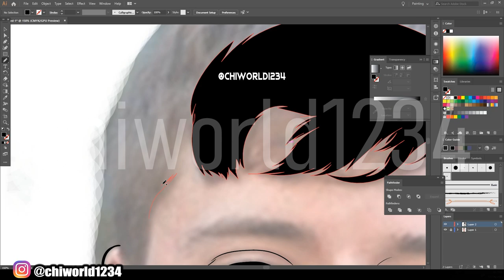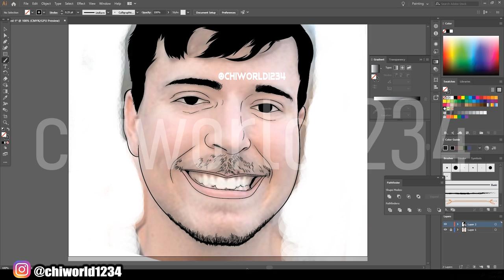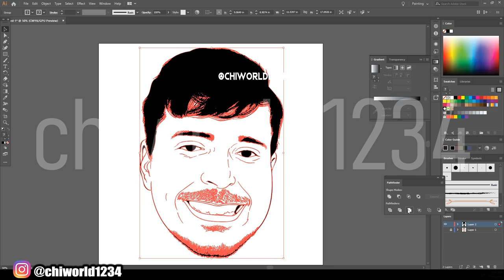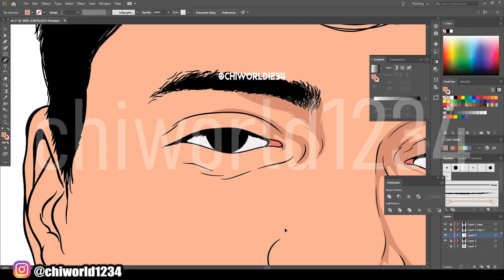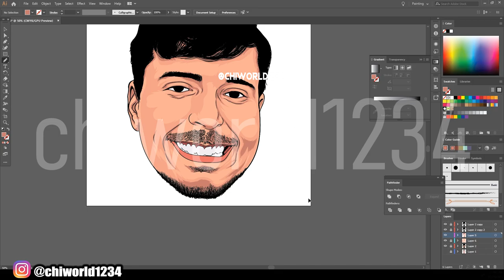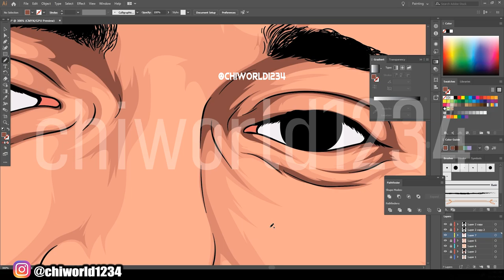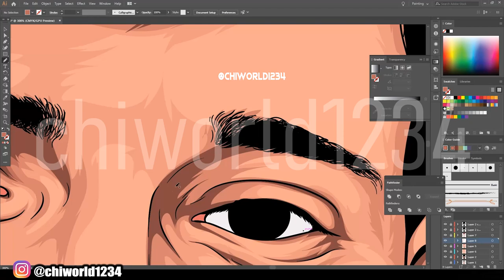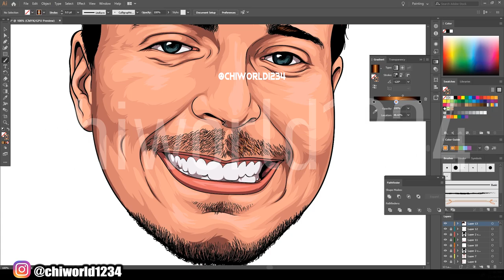Cartoon Speedart of MrBeast / Adobe Illustrator 2020